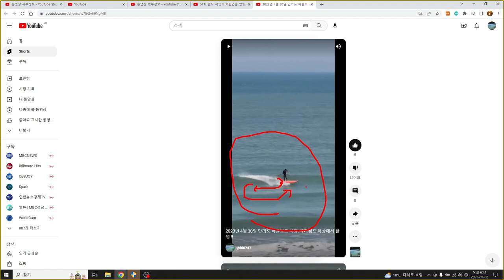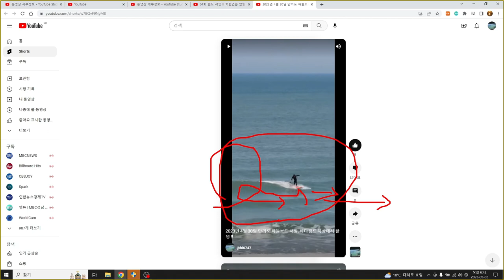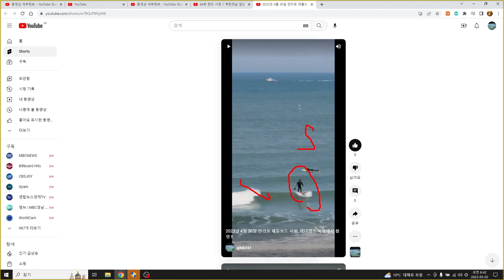서핑 재밌게 하기, 서핑실력 높이는 방법 !! 영상리뷰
서핑 리뷰, 서핑과 랜드서핑